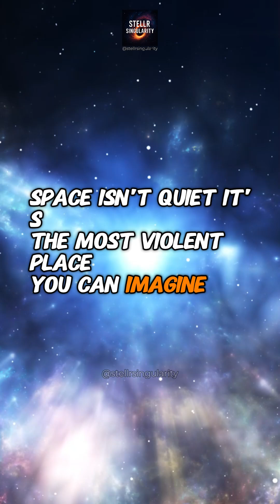Top 5 Most VIOLENT Things in Space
Space isn't safe. For anything or anyone. Here are 5 of the most bizzare, strange and violent things/phenomenons in the Universe.